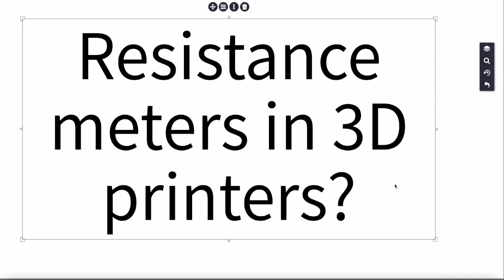Resistance meters in 3D printing?